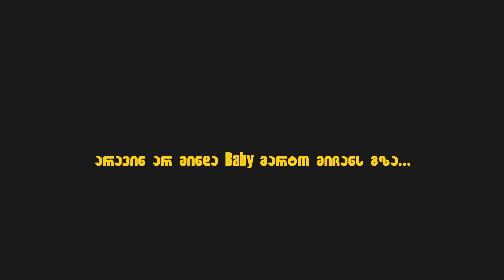Masteri - Break Up Song / დავიშალოთ